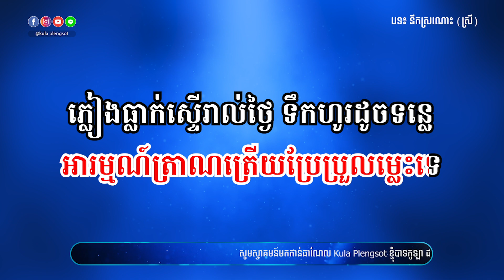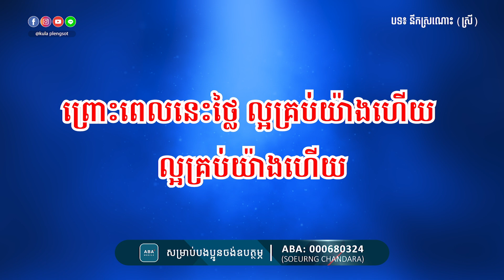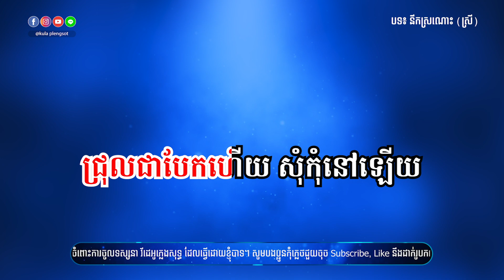នឹកស្រណោះ ស្រី ភ្លេងសុទ្ធ | Nek Sronoh - [By Kula]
🎬 បទ៖  នឹកស្រណោះ ស្រី ភ្លេងសុទ្ធ
🎤 សំនៀងដើម៖ តន់ ចាន់សីម៉ា

សូមអរគុណ!!!

សម្រាប់បងប្អូនដែលចង់ស្តាប់បទចម្រៀងខូវើដែលបកស្រាយឡើងវិញដោយខ្ញុំបាទកូឡា សូមចូលទៅកាន់ឆាណែលខូវើរបស់ខ្ញុំតាមរយ:តំណរខាងក្រោម!!!

Team member:
• Music Creator: Kula
• Graphic Designer: Kimme Kiss
• Videos Editor: Chandara